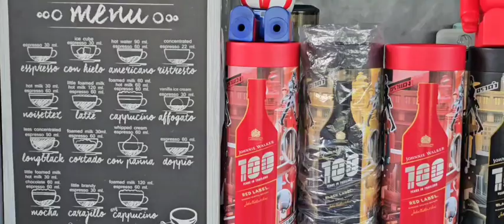ร้านกาแฟกลิ่นไอดิน เสฏฐวุฒิ นิธิโชคประเสริฐ (พี่โอ๋) เจ้าของร้าน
ร้านกาแฟกลิ่นไอดิน
ร้านอาหารและร้านกาแฟ ตั้งอยู่บนพื้นที่กว่า 2 ไร่ อยู่ไม่ไกลจากตัวเมืองกำแพงเพชร (ประมาณ 3 กิโลเมตร) เป็นความตั้งใจจากคอกาแฟชาวกำแพงเพชร เสฏฐวุฒิ นิธิโชคประเสริฐ (พี่โอ๋) และครอบครัว เป็นชาวกำแพงเพชร คาเฟ่ชิลๆ บรรยากาศภายในร้านมีความเป็นกันเอง สะดวกสบาย ตั้งอยู่บนโลเคชั่นใกล้ชิดธรรมชาติสนามหญ้าเขียวๆ กลางไร่อ้อย ร้านถูกตกแต่งไปด้วยกระจกบานใหญ่ สามารถมองวิวทิวทัศน์โดยรอยได้ บรรยากาศดี ร่มรื่น น้ำในบึงที่มีสปริงเกอร์หมุนวนช่วยลดอุณหภูมิ ที่นี่จึงเหมาะแก่การนั่งชิลพักผ่อนสบายภายในร้าน มีที่นั่งทั้งโซนด้านนอกและด้านในให้ลูกค้าเลือกนั่งตามสบาย ใครอยากนั่งโซนในห้องแอร์ วิวกระจกบานใหญ่มองเห็นบรรยากาศรอบ บนพื้นที่ไร่อ้อย ไร่มันอันกว้างใหญ่นั่งสบาย  สำหรับคนที่ชอบนั่งรับลมธรรมชาติเย็นๆก็มีซุ้มส่วนตัว ให้นั่งชิลๆ ดูปลา มองท้องฟ้าเพลินๆ พร้อมชื่นชมบรรยากาศสวยๆได้ ใครสายที่เน้นการถ่ายรูปบอกเลยว่าที่ร้านมีมุมสวยน่ารัก มากมาย อยากให้ทุกคนได้มาลิ้มลองกัน
ร้านกาแฟกลิ่นไอดิน เสิร์ฟทั้งอาหารและเครื่องดื่ม หลากเมนูเด็ดไทย-อีสาน ปรุงแบบเชฟบ้าน ๆ มาแบบจานใหญ่ให้เยอะ คุ้มค่าคุ้มราคา กับกาแฟดีๆ อาหารอร่อย บรรยากาศโดยรอบร้านสะอาดสะอ้าน
ใครแวะมาเที่ยวกำแพงเพชร ร้านอยู่ห่างจากตัวเมือง เพียง 3 กิโล  เข้าซอยลับๆ ทางเล็กๆ แต่หาไม่ยากมีป้ายบอกทางต้นไม้เขียวๆ ลองมาแวะพักผ่อนทานอาหารอร่อย จิบกาแฟแก้วโปรดได้ร้านกาแฟกลิ่นไอดิน เปิดทุกวันไม่มีวันหยุด
ร้านกาแฟกลิ่นไอดิน Earthy Coffee
ต.ท่าขุนราม อ.เมือง จ.กำแพงเพชร
กาแฟสด เปิด  07:00-18:00 น.
ครัวเปิด  10:00-20:00 น.
เบอร์โทร 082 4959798 และ 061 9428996
ร้านอยู่ ซอยสุขุมวิท1 ข้างอนามัยบ้านใหม่